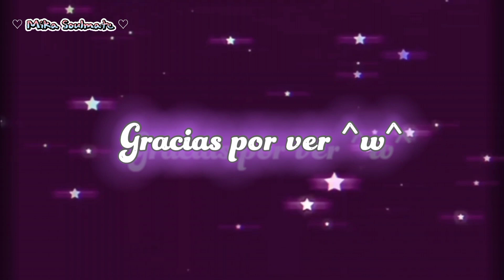Tratando de pasar escape the word obby (parte 3)